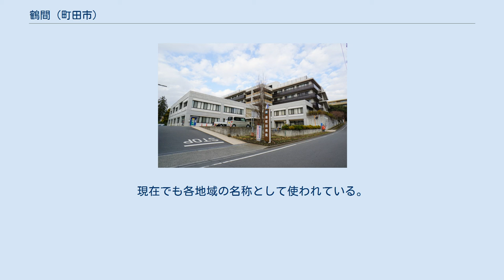鶴間 (町田市)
日本 」 関東地方 」 東京都 」 町田市 」 鶴間 (町田市) 鶴間（つるま）は、東京都町田市の地名。
現行行政地名は鶴間一丁目から八丁目。
 東京都町田市南部に位置する。
東は小川・神奈川県横浜市緑区長津田町、西は神奈川県大和市下鶴間、南は横浜市瀬谷区北町、横浜市瀬谷区五貫目町、北は南町田と接している。
 住宅地の地価は、2014年（平成26年）1月1日の公示地価によれば、鶴間三丁目13番14の地点で21万9000円/m2となっている。
 鶴間村・上鶴間村・下鶴間村周辺の2015年時点の区画。
地区分割や編入も繰り返されているため、江戸時代の区域とは必ずしも一致しない。
 律令時代には古代東海道が町内北部、町谷に通っていて、店屋駅(まちやのうまや)があったともいわれる。
鎌倉時代には鎌倉街道上道、江戸時代には大山道や浜街道も通っていた。
元は武蔵国多摩郡鶴間村。
当村をはじめとする境川（高座川）左岸（東岸）の各村（現町田市西南部：旧堺村・忠生村南部・南村）の一部は近世初期まで右岸（西岸）と同じ相模国高座郡に属していた。
「鶴間」は現在の相模原市南区（上鶴間）および大和市（下鶴間）にまたがって広がる地名である。
 1878年（明治11年）の郡区町村編制法による郡の分割で南多摩郡に所属。
1889年（明治22年）、町村制施行のための明治の大合併で南多摩郡南村の一部となり、1954年（昭和29年）に同郡町田町と合併した。
この間、1893年（明治26年）の三多摩移管により、神奈川県から東京府（現東京都）に所属が変更されている。
 名前の由来は昔、鶴が飛来したという「鶴舞の里」から。
下鶴間村（現在の大和市下鶴間付近）は大山道の宿場町として、鶴間村（現在の町田市鶴間）は鎌倉街道や絹の道の宿場町として賑わったとされる。
 鶴間は元々、現在の大和市・相模原市・町田市にまたがる広域地名となっていた。
現在でも各地域の名称として使われている。
 2018年（平成30年）1月1日現在の世帯数と人口は以下の通りである。
 東急電鉄 横浜町田インターチェンジ 南町田病院 鶴間公園